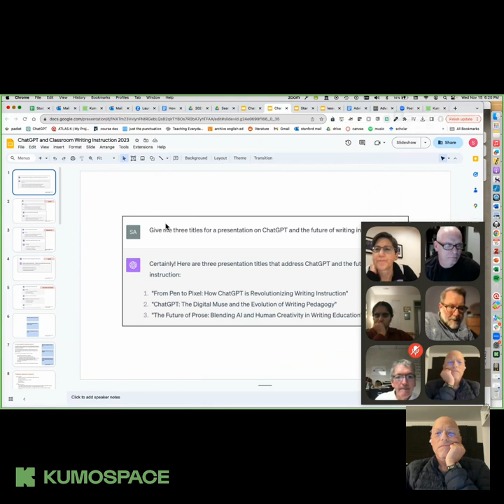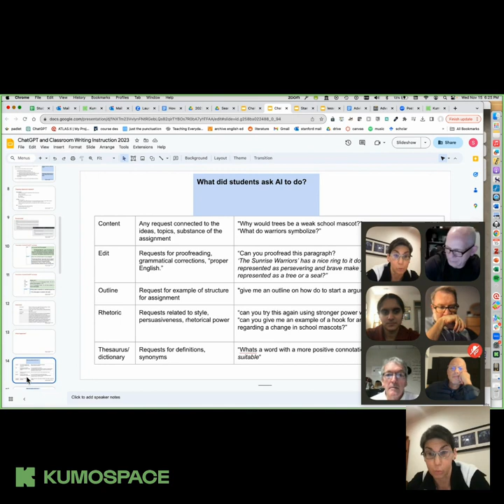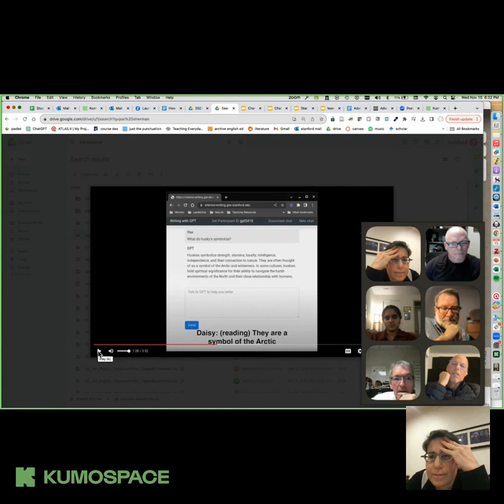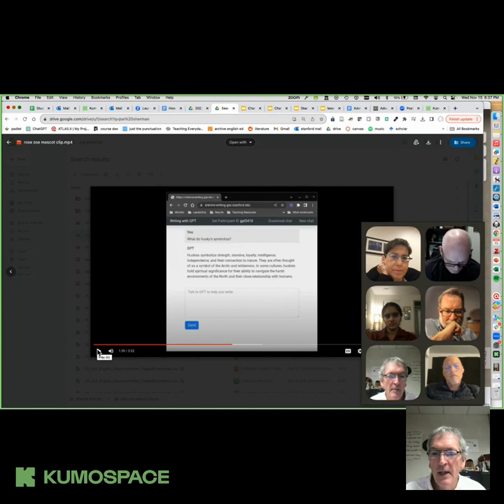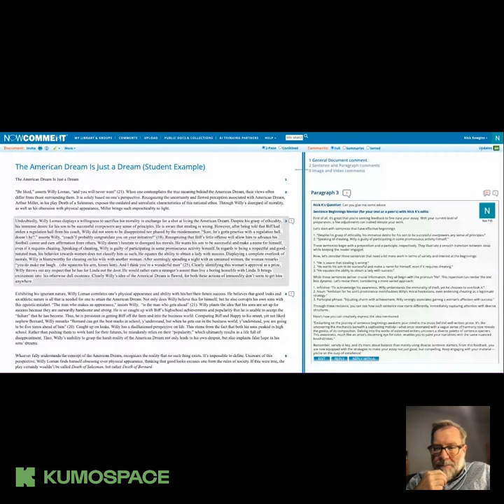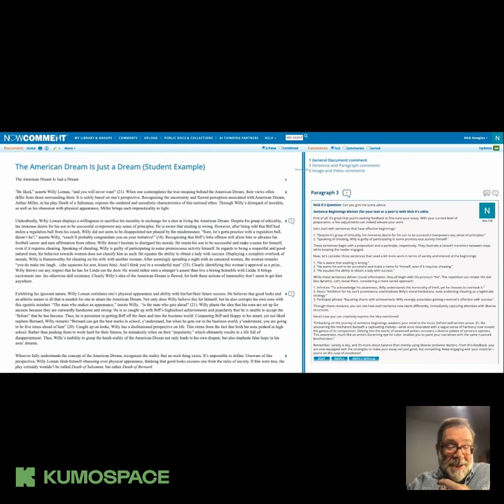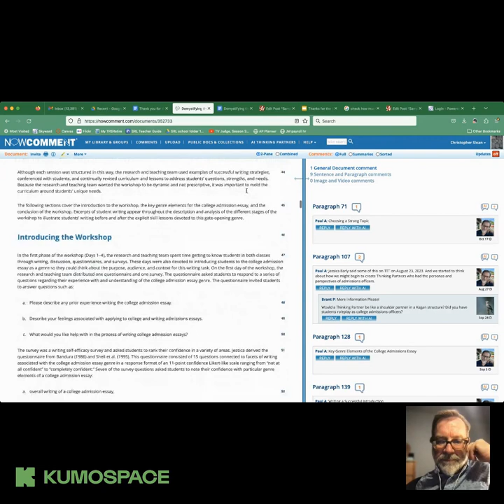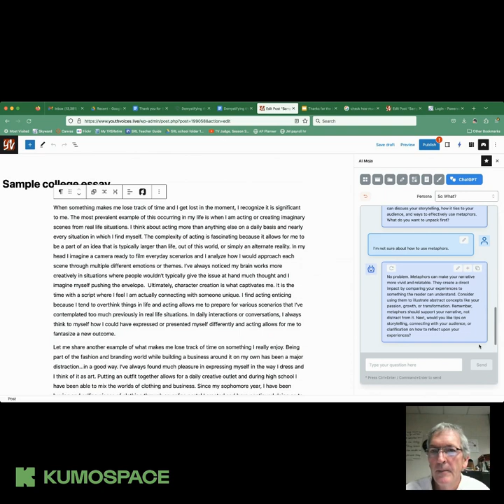TTT 11.15.23 Sarah Levine's current AI research+what teachers are doing on Youth Voices & NowComment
On Wednesday evening, November 15 at 9E/8C/7M/6P in Kumospace.com/youthvoices, we've reserved a seat for you to have a conversation with Stanford researcher Sarah Levine. We'll start by checking in on Sarah's current research, then turn to AI-supported learning students are doing on NowComment and on Youth Voices.

In addition to an impressive list of research focuses, Professor Levine is "interested in ways that AI and digital media (for example, natural language processing models like ChatGPT)... can be used as frameworks for teaching reading and writing to middle and high school students."

In September, in Kappan, Sarah Levine wrote with her co-author:

"As literacy researchers who work with teachers, we urge education leaders to allow students access to ChatGPT. With strategic and informed guidance from teachers, using ChatGPT can allow students to develop important writing skills and practices, like those of professional writers."

Read and comment on the whole article on NowComment ChatGPT: A powerful technology tool for writing instruction

And in October, in The Hechinger Report, Dr. Levine told a reporter:

“ChatGPT and other text-based tools can’t think for us,” she said. “There’s still things to learn when it comes to writing because writing is a form of figuring out what you think.”

Read and comment on the whole article on NowComment: How AI can teach kids to write – not just cheat

This would be a great week to get a feel of what is happening in AI in schools these days. Come share your own work or dreams or dreads! Join us on Wednesday evening, November 15 at 9E/8C/7M/6P in Kumospace.com/youthvoices.